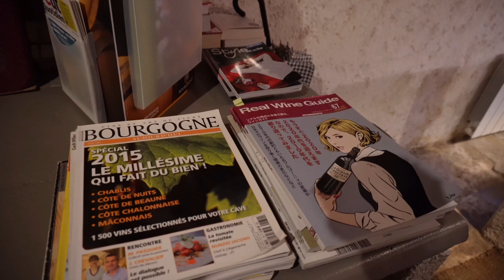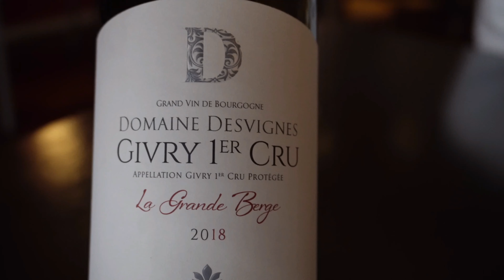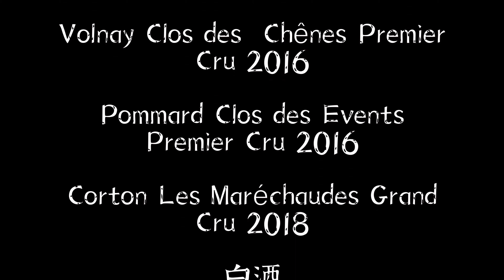EP.06 跑了大半個勃根地 終於搞懂了什麼是風土